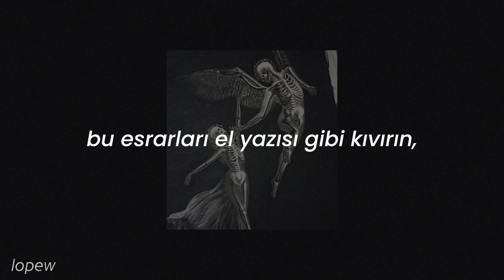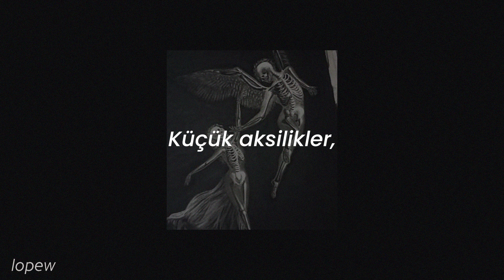BONES - MinorSetback (English Subtitle + Lyrics CC) 🌟 | şuğ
⚠️ Thanks for 'Lopew`s"!

 🎬 DIRECTOR: Alicee (Alisa)
 👑 LAST EDITS: Lopew (Melih)
 🖼 WALLPAPERS: Sue (Su)
 💽 SOUNDS: DrawGG (Yuşa)
 🎀 TRANSLATES: Alicee (Alisa) and Suu (Su)
 ✒️ PHOTOSHOP: slmbensu (Su)
 📑 DESCRIPTION: Swxzy (Su)
 💳 TITLES: Sueda (Sueda)
 📤 UPLOAD: DrowGG (İrem)
  🗂 YT SUBTITLES: slmbenberk (Berk), Swxft (Su) and Idith (İdil)

❗️ Anlamlandıralım,

 • "Wait Up": Gece geç saate kadar uyumadan beklemek.

 • "..Curl and twist these blunts like cursive..": Burada el yazısı şeklinde demek yâni özenli bir şekilde demek. Çevirmek ve bükme eylemi ise esrarı sarma eylemi.

📣 UNRENDERED 18/18. Bitti, evet. 193. video oluyor ve bu demek oluyor ki ekibin çevirip herkese sunmadığım 7 tane video kaldı. Onlara bakıyorum ve IC3PEAK, Jake Hill, IVOXYGEN gibi kişiler ve fazlası var. Onlarıda salıp 200 videodan sonra kanala bi' update daha çakıcam. Kısa bir albüm değerlendirmesi yaparsak; Bu albümü seçmemin sebebi BONES'i bu albümle öğrenip, sağlam albümü olduğunu düşünmemden geldi ve işin sonunda bu öngörülerim doğru mu diye bir bakarsak: 18 parçanın 2sini "Enstrümantal" olarak alırsak 16 parça ve birisi "Intro", diğeri "Outro" olarak alınırsa hiçbir problem gözükmüyor. "Importing" ve "Exporting" olmaları güzel olmuş, "İçe aktarma" işlemi ve "Dışa çıkarma" işlemi olarak tanımlanabilir. 16 parçadan 13 tanesini kendi playlistime eklemişim ki kendi playlist dediğim playlist, aktif olarak BONES'in parçalarını dinlediğim ve çalsa kapatmıyacağım şarkılardan oluşuyor. Yâni özenle seçilmiş BONES parçaları denenebilir. 16 şarkıdan 13'ünü koymam mükemmel bir oran bence ve diğer albümlerde böyle bir oranın olacağını düşünmüyorum. Albüm puanım 10/10. En sevdiğim parçayıda albümde 🌟 koyduğum eserlerden seçmek düşüyor. CtrlAltDelete diyorum ve bitiriyorum 😊.

🌻 Wallpaper: Pinterest
⌨️ Altyazı;
 ➖ Video: Alicee
 ➖ YT Türkçe: Idith
 ➖ YT İngilizce: Idith
📃 Çeviri: Alicee, Lopew
💠 İçerik: Lopew
🔰 Font: Poppins

 💝 Abone: 209
 💖 İzlenme: 64.9K

🗯 lyrics:

Whether it's dark or the sky is lit up. / İster gece olsun ister sabah.
Whatever the time, if my eyes open, I get up. / Saat kaç olursa olsun, gözlerim açıldığında, uyanırım.
If you are not helping me, I do not wanna hear "Wait up". / Eğer bana yardım etmek istiyorsan, "Yatma ve bekle"'yi duymak istemiyorum.
You were asleep every night that I stayed up. / Yanında olduğum her gece mışıl mışıl uyuyordun.
Time steady passing, it's hard to keep my balance. / Zaman ilerliyordu, ayakta durmakta zorlanıyordum.
I know thinking's normal but I overthought to the point of damage. / Düşünmenin normal bir eylem olduğunu biliyorum ama şu anda düşünmek bana zarar veriyor.
Cannot reverse it, DNA, cursed. / Bu tersine çeviremem, DNA'm böyle, lanetli.
Every 24 hours, curl and twist these blunts like cursive. / Her 24 saatte bir, bu esrarları el yazısı gibi kıvırın ve bükün.
Tightrope walker, world down below. / İp cambazı, dünya baş aşağı döndü.
Watch your breath and your step, for if you don't, you'll go. / Nefesine ve attığın adıma dikkat et, çünkü etmezsen, ölürsün.

Minor setback, nightmares never go on vacation. / Küçük aksilikler, kabuslar, asla tatile çıkmazlar.
I need a second to breathe, my lungs are waiting for confirmation. / Nefes almam için bir saniyeye ihtiyacım var, ciğerlerim onaylamanı bekliyor.

Unrendered! / UNRENDERED!